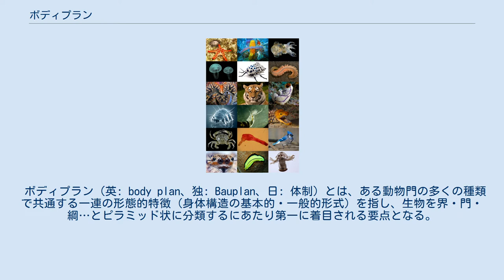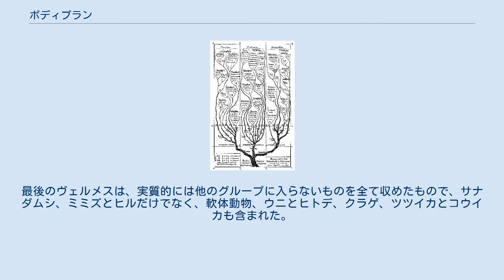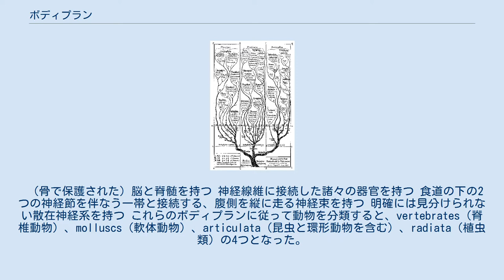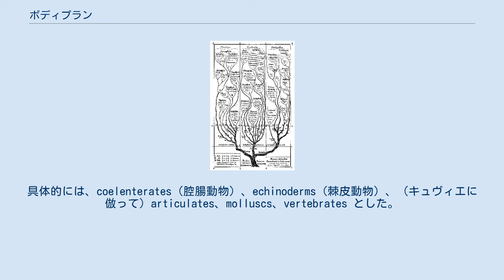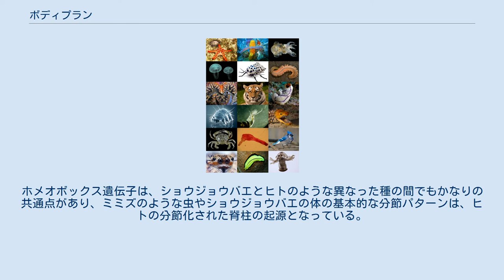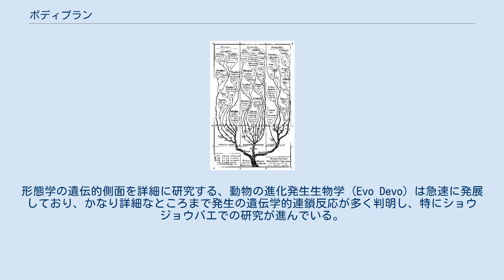ボディプラン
現代の動物をその身体構造のありようで分類したならば、それぞれが異なるボディプランを持つということになる。
 ボディプラン（英: body plan、独: Bauplan、日: 体制）とは、ある動物門の多くの種類で共通する一連の形態的特徴（身体構造の基本的・一般的形式）を指し、生物を界・門・綱…とピラミッド状に分類するにあたり第一に着目される要点となる。
例えば脊椎を持つボディプランは様々なボディプランのうちの一例であり、むしろ無脊椎のボディプランが多くの門で見られる。
 通常は動物で使われるこの用語は、対称性、肺葉、体節制、肢、内臓の配置といった側面を包含する「青写真」に相当する。
進化発生生物学は、様々なボディプランの起源を説明しようとするものである。
 諸々のボディプランは、カンブリア爆発の閃きのうちに発展したと歴史的には考えられてきており、動物の進化に関するより繊細な理解によると、古生代初期を通じて諸々のボディプランの漸進的発展があったと示唆されている。
ボディプラン構成の進化学的制約が、ファイロティピック段階と呼ばれる現象のような胚発生における発生学的制約の存在を説明できるのか、という探求が近年の動物と植物の研究において始まっている。
 動物学の草分けの中でも、リンネは脊椎動物以外で2種のボディプランを同定した。
キュヴィエは3種同定した。
ヘッケルは4種、さらに原生生物で8種、計12種を同定した。
比較すると、現代の動物学者によって認められた門の数は36である。
 スウェーデンの植物学者カール・フォン・リンネは『自然の体系』（1735年）において動物を、四足動物、鳥類、両生類（リクガメを含む）、トカゲとヘビ、魚類、昆虫（インセクタ：クモ、甲殻類、ムカデを含む）、虫（ヴェルメス））に分類した。
最後のヴェルメスは、実質的には他のグループに入らないものを全て収めたもので、サナダムシ、ミミズとヒルだけでなく、軟体動物、ウニとヒトデ、クラゲ、ツツイカとコウイカも含まれた。
 植物、原生生物、動物の3つの枝を示した、ヘッケルの「生物の単系統図 」。
『一般形態学』（1866年）より。
 フランスの動物学者ジョルジュ・キュヴィエは『動物界』（1817年）で、比較解剖学と古生物学の知見を融合させ、動物界を4つのボディプランで分類した。
また中枢神経系を、循環器系や消化器系といった他の全てを制御する主たる器官系とみなした。
キュヴィエは以下の4つのボディプラン（仏: embranchements、門）を示した。
 （骨で保護された）脳と脊髄を持つ 神経線維に接続した諸々の器官を持つ 食道の下の2つの神経節を伴なう一帯と接続する、腹側を縦に走る神経束を持つ 明確には見分けられない散在神経系を持つ これらのボディプランに従って動物を分類すると、vertebrates（脊椎動物）、molluscs（軟体動物）、articulata（昆虫と環形動物を含む）、radiata（植虫類）の4つとなった。
 エルンスト・ヘッケルは『一般形態学』（1866年）において、全ての生物は単系統群（単一の進化的起源を持つ）であり、植物、原生生物、動物へ分化したものだと主張した。
ヘッケルは原生生物を moneres、protoplasts、flagellates、diatoms、myxomycetes、myxocystodes、rhizopods、sponges に分類した。
また動物をそれぞれのボディプランに応じて分類し、それらの門に名前を付けた。
具体的には、coelenterates（腔腸動物）、echinoderms（棘皮動物）、（キュヴィエに倣って）articulates、molluscs、vertebrates とした。
 この説をスティーヴン・ジェイ・グールドは発展させ、異なった複数の門はバウプラーン（独: Bauplan、建築設計図）という観点から説明しうると、それらの不変性を例解しながら主張した。
しかし後に彼はそれを取り下げ、断続平衡説を採った。
 36のボディプランのうち20はカンブリア紀のカンブリア爆発で生まれた。
しかし多くの門の全てのボディプランが出揃うのはかなり後になってからで、古生代もしくはそれ以降となる。
 現在見られるボディプランの種類は、生物が持ち得る全てのパターンにははるかに及ばない。
例えば先カンブリア時代のエディアカラ生物群は、無関係な現代の分類群の全体的な編成がよく似ているにせよ、...